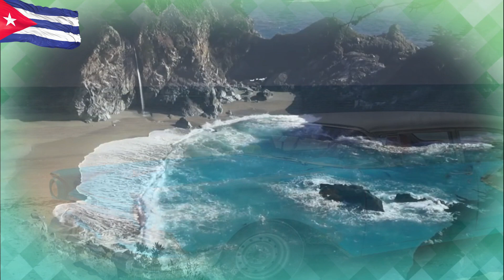💃 𝐒𝐀𝐋𝐒𝐀 Best Cuban Music - More Exciting Salsa from Cuba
💃 Here is my best Cuban salsa music​, fresh from Cuba​ what could be better! Welcome to MGTracey Channel. I love Cuba and cuban music. CubanMusic​ Listen to the best of Cuban music for 2021